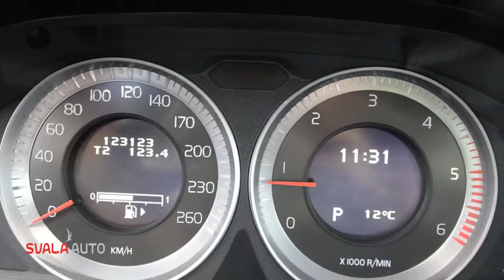Volvo XC60 D3 Summum - Premium Sound - Keyless - AUT